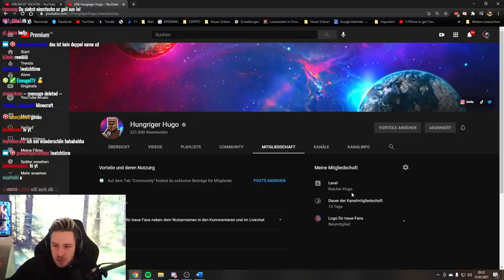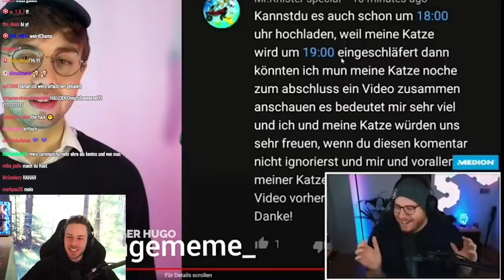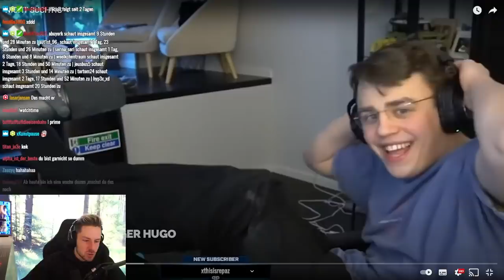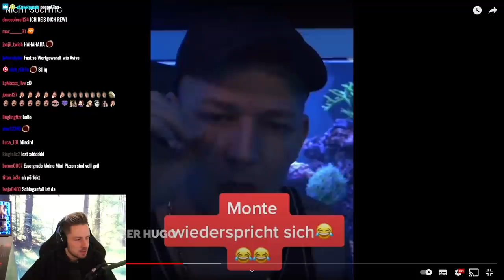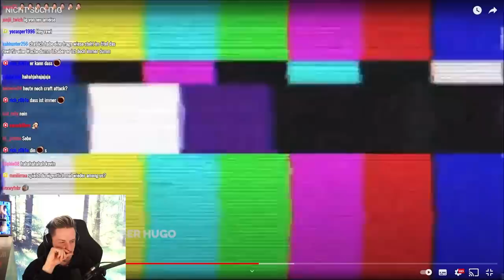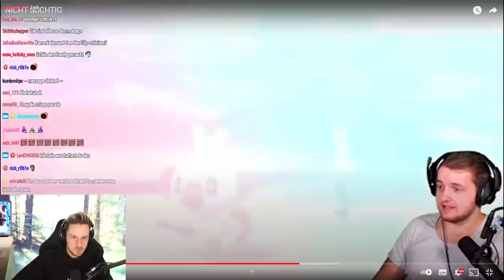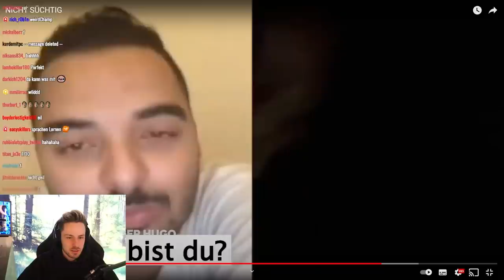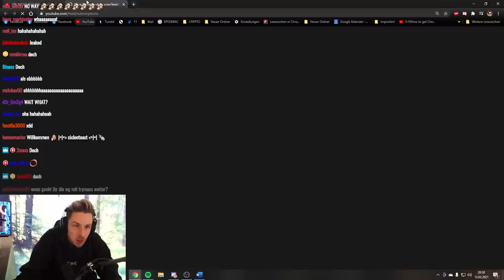Reaktion auf NICHT SÜCHTIG der junge ist einfach LOST